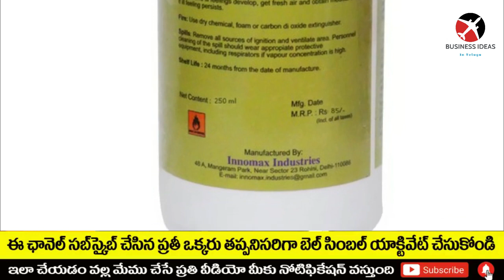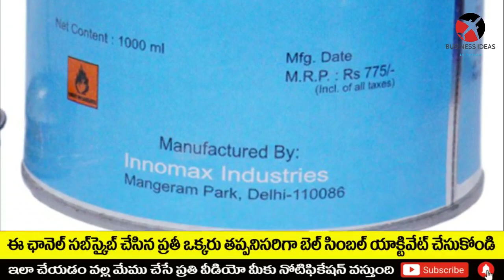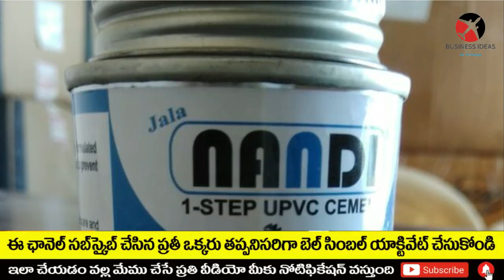బిజినెస్ ! Small business ideas! New business idea's! business ideas ! Low Investment Business Idea